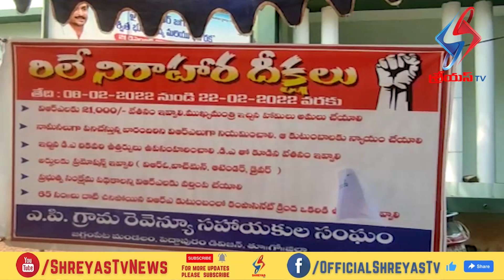వీఆర్ఏల రిలే నిరాహారదీక్షకు మద్దతు ఇచ్చిన రిపబ్లికన్ పార్టీ ఆఫ్ఇండియా